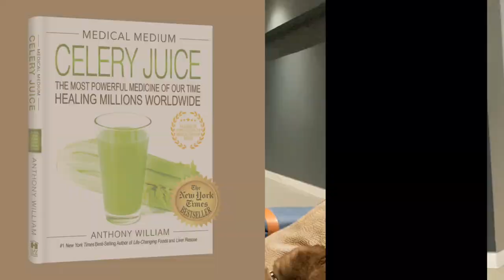WHY DRINK CELERY JUICE?? // The Health Benefits of CELERY JUICE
Celery juice! It is literally everywhere! It's supposed to be the newest superfood with all its healing benefits and juicing is the way to go! I've been drinking it for 5 months now and this is what happened!

For anyone interested in learning more about celery juice, I highly recommend reading and watching Medical Medium (Anthony William):

**MEMORE TIP: Next to all its life enhancing benefits, Celery Juice is also a good hangover cure.

PRODUCTS USED:
Glass Drink Bottles

thank you for choosing my link! Kelly xx

⏰  TIMESTAMPS ⏰
0:00 Intro
0:50 Why I started drinking celery juice
2:17 The best time of the day to drink Celery Juice
2:40 How to make and prep fresh Celery Juice
2:57 The effect Celery Juice does have on my body
4:02 Why I would recommend reading the book 'Medical Medium - Celery Juice'
4:16 Benefits of Celery Juice in a nutshell
4:31 Why I will keep drinking Celery Juice
4:40 Bonus: Celery juice as hangover cure